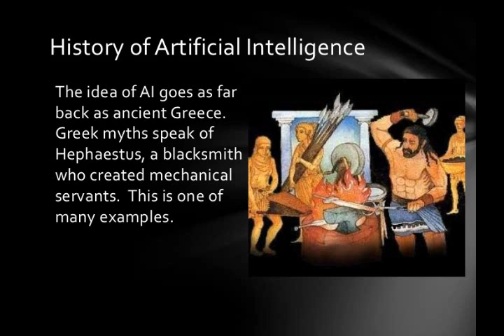The End of Humanity: Beep Beep between 2040-2050 AD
Be afraid. Be very afraid. Somewhere over the next decennia, robots may decide to kick all humans off the planet. Oh, you always held that for science fiction? A growing number of dead serious computer scientists disagree.

It all happens quite suddenly. The one day, everything looks like it's supposed to be. But the next day -- there's war.

As you draw back the curtains in the morning, you’ll find the streets full of chaos and despair. A traffic robot unit chases your neighbor Macy across the streets. The robotic sales unit from the grocery store around the corner holds the shopkeeper down to the ground. And look, there's your friend John, he's chased by one of those automated school busses!

Then, you hear a rumbling sound. From the far end of the street, a platoon of big, greenish black robots marches in. You recognize them from TV: they're the robots Defense uses for strategic military operations. But this time, the robots seem to operate all by themselves. Systematically and with extreme precision, they rid the town of humans, shooting everyone they encounter.

Slowly, you step back from the window. You rub your eyes. This must be a dream, you tell yourself, yes, an oddball nightmare, what else can it be? But then, a crippling burst of pain shoots through your body. As you fall to the ground, soaking in blood, you turn your head. There, right next to you, is your devoted household robot Nelly. She’s holding your brand new kitchen knife, uttering weird beeping and humming sounds of pleasure...
Okay, okay, so I let fantasy take over a little. But wait. Robots waging war against their creators no longer belong to the realm of science fiction. In fact, the subject pops up on more and more dead serious scientific robotics congresses.

Admittedly -- household robots, Defense robots and automated school busses don't exist yet. But that is changing rapidly. Already, robots build our cars, run our production lines, help our surgeons in operations, dig for oil, clean our sewage pipes, explore distant planets, disarm land mines, fly airplanes, entertain our kids -- yes, they even drive cars around, albeit on experimental test tracks only.

There's absolutely no doubt robots will become ever more important. They will fight our wars, cook our meals, take care of transportation and even satisfy our sexual needs. As long as there's a demand and money to be made, new robots will show up, taking care of an ever-growing list of tasks and jobs.

But the real revolution will come from Artificial Intelligence: computer software that is capable of learning by itself. As we speak, Artificial Intelligence is undergoing a BIG revolution. From data storage programs that learn how to make sense out of human voices to computers that learn how to recognize alien life forms (no, really!) -- it's all there. And the combination with robotics is, of course, also made. As we speak, the first artificial intelligent robots are learning how to perform simple tasks, such as steering around objects or plugging themselves into a power point before their batteries run out.

So, is the world becoming a better one? A lot of people think so. But wait, there's a BIG problem here.

The next-generation robot will make up its own mind -- literally. It will acquire huge amounts of knowledge, simply because computer brains hold more information than human brains. It will think faster, learn faster, and outsmart us many, many times -- some AI-scientists estimate that within only some twenty to thirty years, an everyday robot will outsmart humans by several BILLIONS of times. And although it is speculative, many experts believe the robots will even develop something like a consciousness.

So there we are, surrounded by super smart computers on legs that may even have a certain kind of awakening consciousness. It will give a lot of people the creeps.

According to the Belgium robotics pioneer Hugo the Garis, who makes a hobby out of preaching doom and destruction, this will cause war. It will be the `haves' against the `have-nots'; the people who have the robots against the people who don't. The latter group will want to smash all robots to bits; the first will firmly believe that robots are essential for human progress.